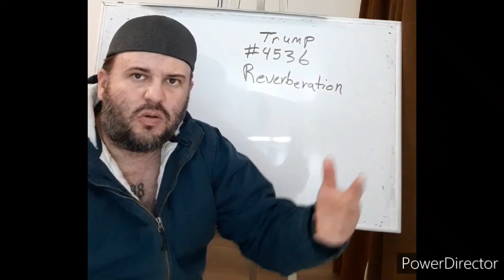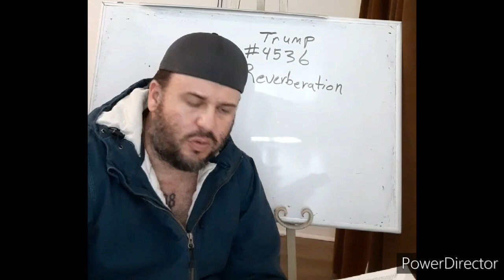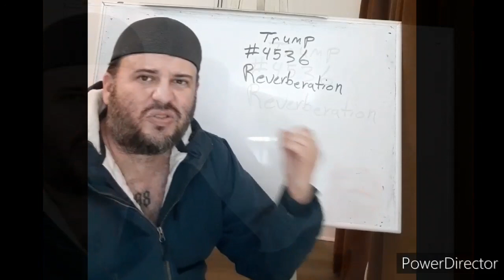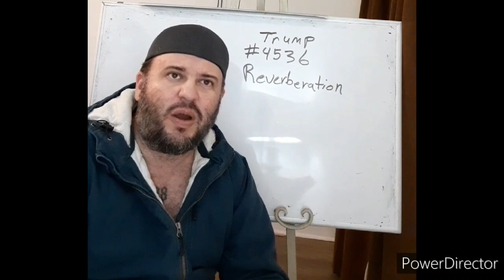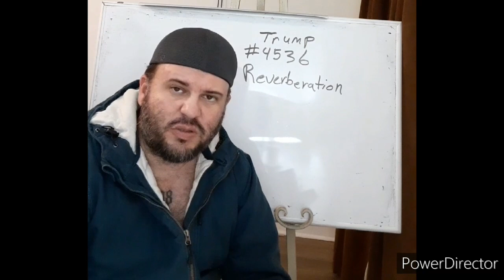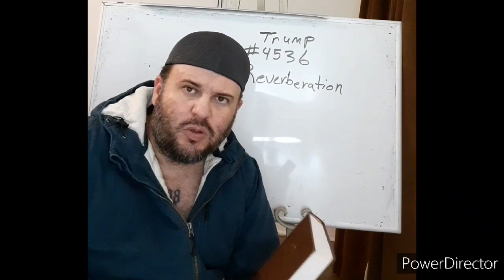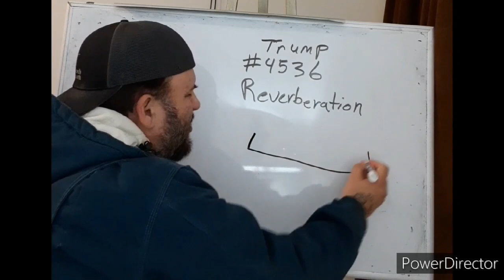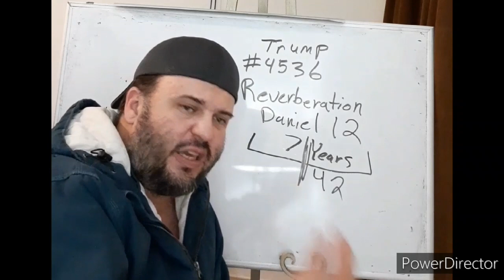WATCH OUT FOR WATCHMEN !!!